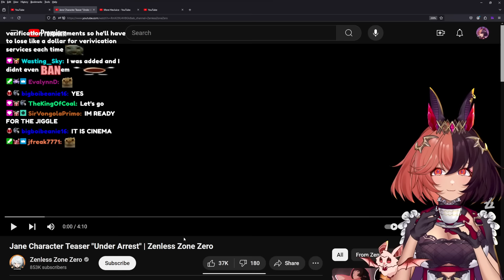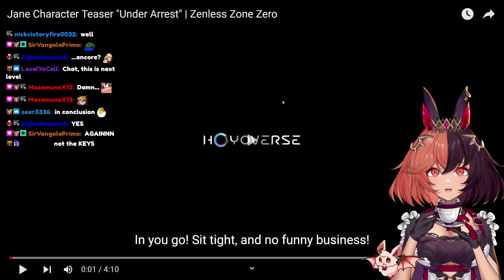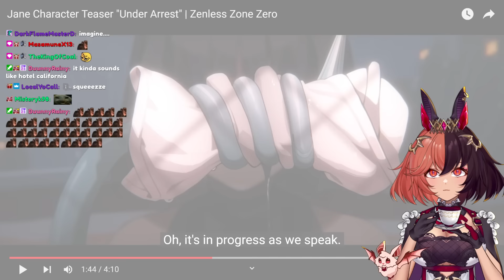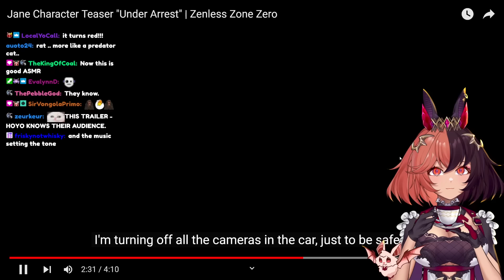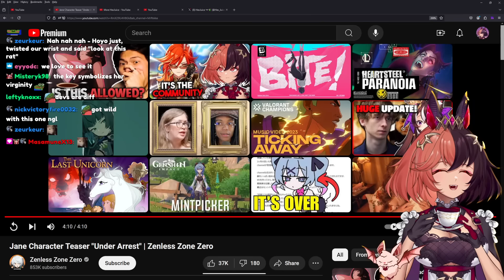JANE DOE IS HOYOVERSE'S BEST CHARACTER EVER | "Under Arrest" Teaser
JANE DOE IS EVERYTHING TO ME HOYOVERSE DEVOURED, ATE, SLAYED, LEFT NO CRUMBS.